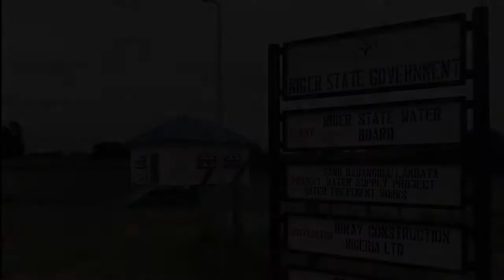Water Treatment Plant - Gawu, Nigeria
Building of 1000m3 tank and installing compact package water treatment plants (CPWTP) which has capacity 3000m3/day. CPWTP is a modular design of BIRAY GROUP, low power consumption, plug and operate installation and easy operation makes CPWTP a compact and well accepted choice for water treatment applications.